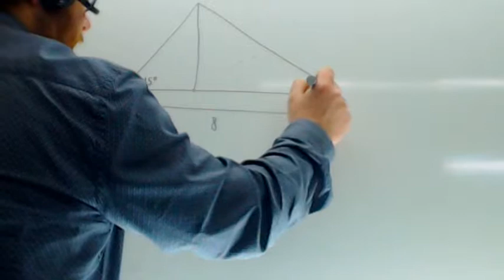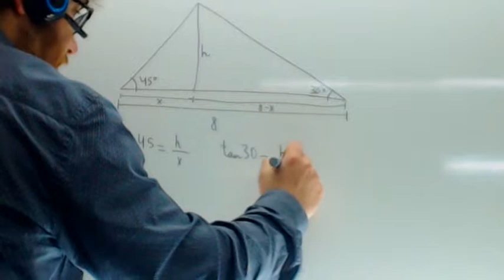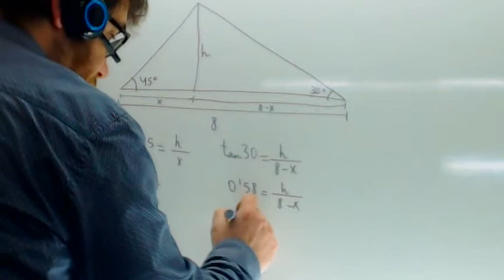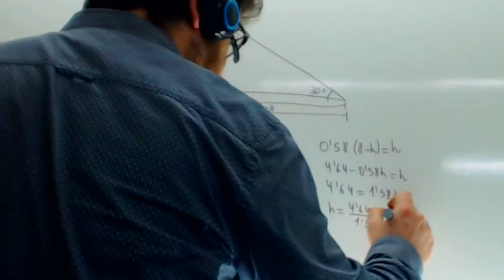Altura de un triangulo Trigonometria Usero